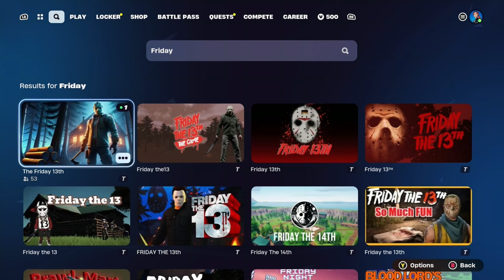2024 FORTNITE FREE WORKING XP GLITCH!!! 5000 XP EVERY 5 SECONDS!!!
background info: i figured this out by playing horror games with friends, and always go back if i want more xp

fortnite fortnitexpglitch glitch fortnite, xp, battle pass, fortnitexp, fortnite battle pass, free xp fortnite𝐨